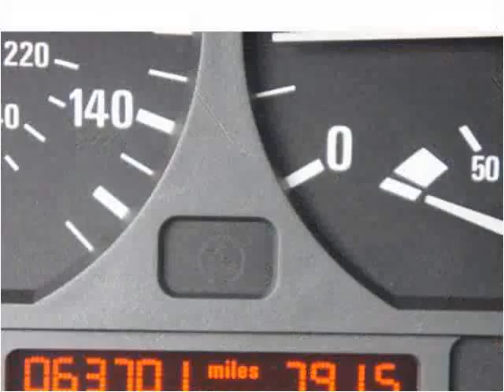2002 BMW 3-Series Used Cars Brockton MA